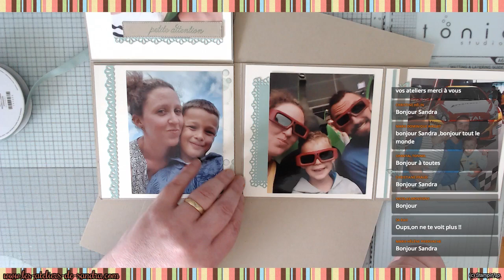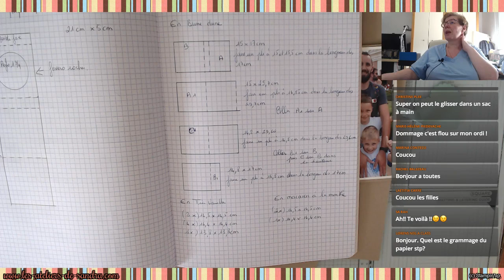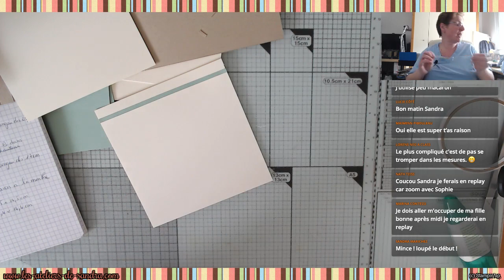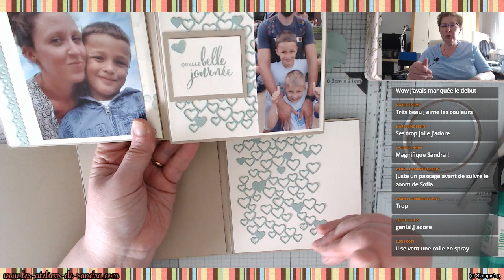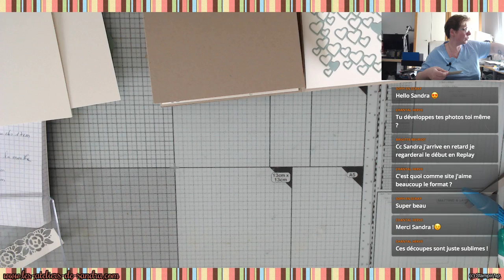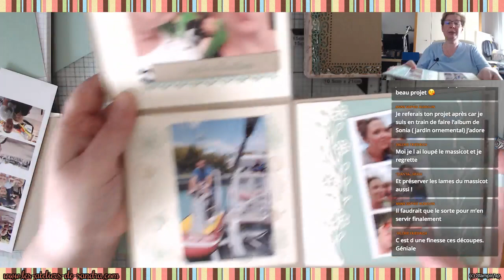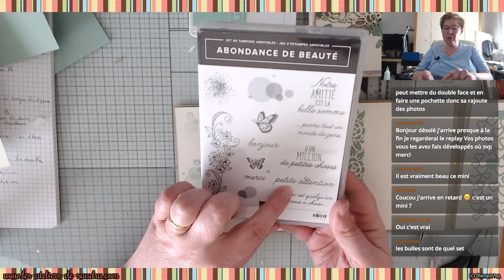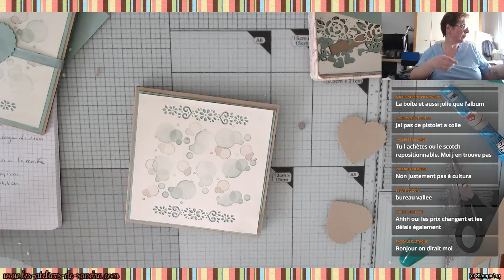Mini Album 15x15